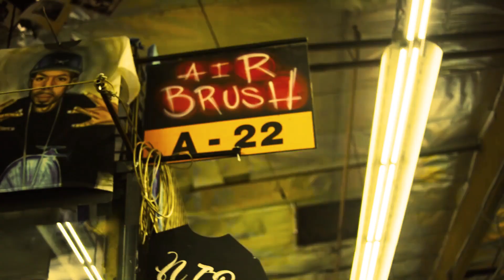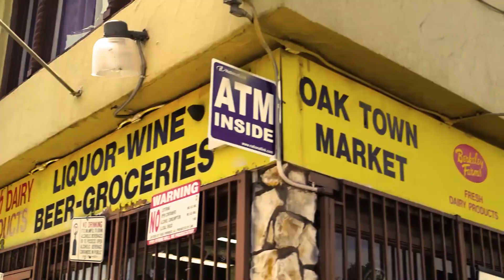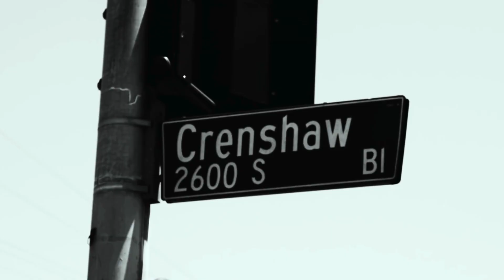YG - Do Yo Dance (Video)